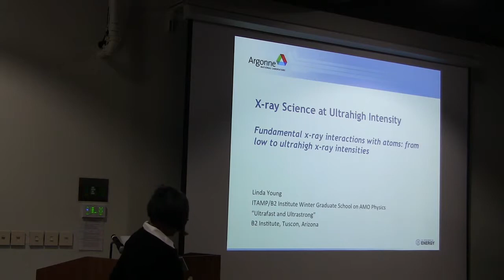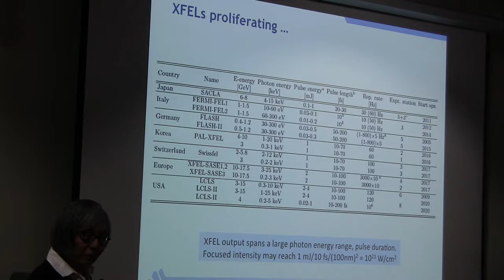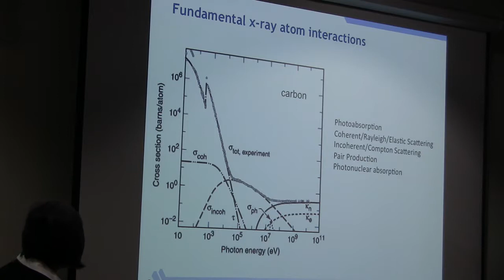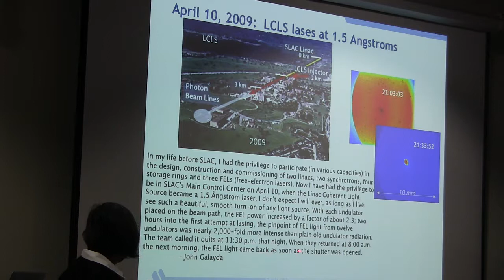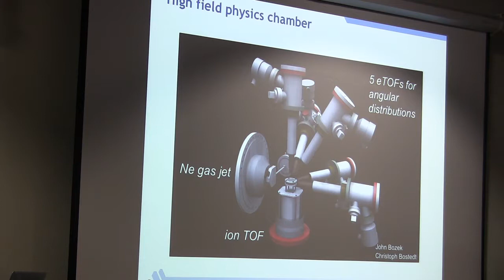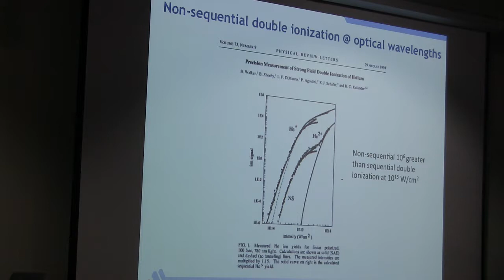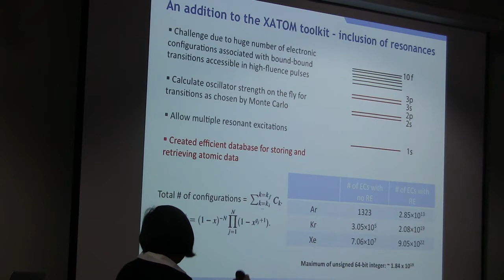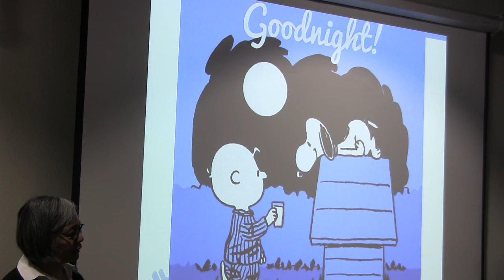Linda Young I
Linda Young, Argonne National Lab, "X-ray Science at Ultrahigh Intensity",lecturing during ITAMP/B2 Institute Winter Graduate School on AMO Physics held at the B2 campus in Arizona January 4-12, 2016.